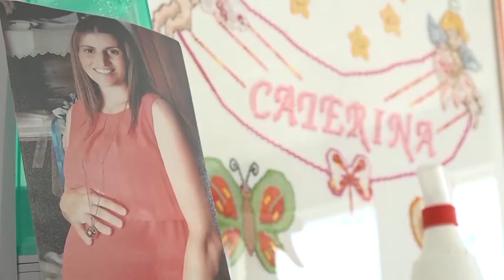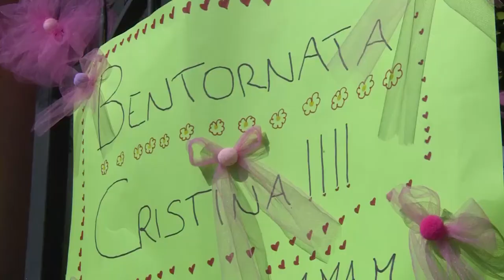Gianna Nannini manda un messaggio a Cristina Rosi: “ti aspetto ad un concerto”